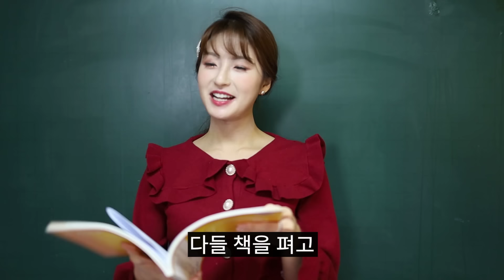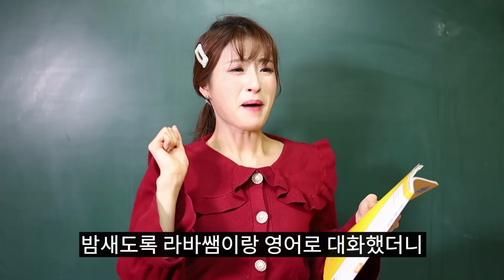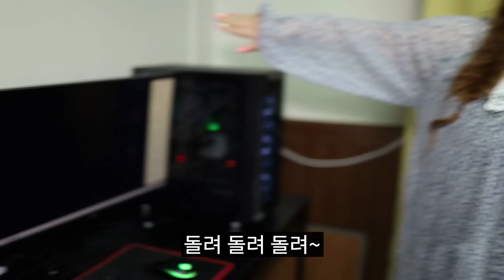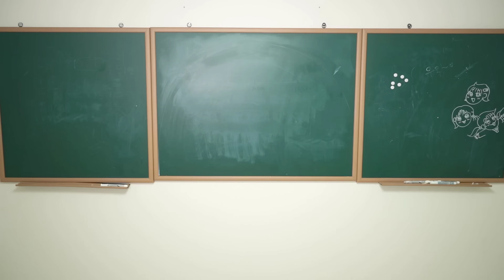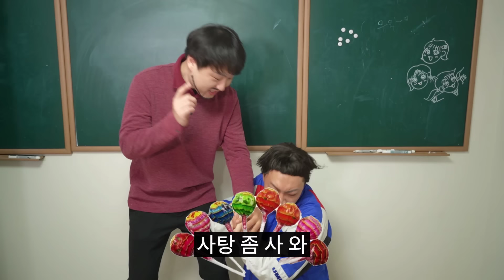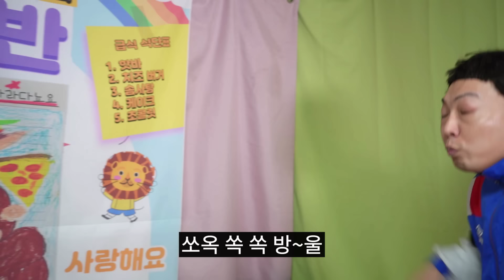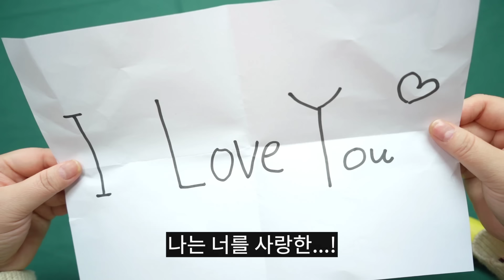급식왕에서 영어를 잘써야 하는 이유!!ㅋㅋ ft.잘못쓰면 죽는다..